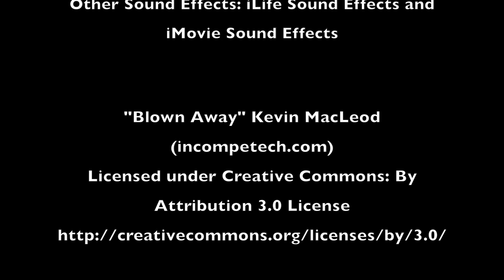Obnoxious Party - Loop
Don't disrupt your neighbors, kids!

A loop animation that I made for my Animation Techniques class in 2016.